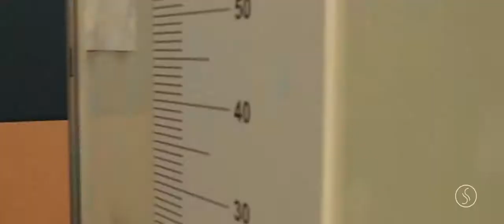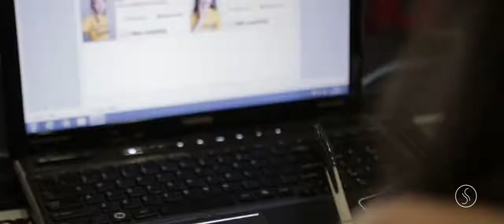Convenção Projeto Passarela Curitiba 2015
A maior convenção de Talentos (modelos atores e atrizes) da América Latina. Produtores, agências, diretores e profissionais da moda e comunicação reunidos em um evento único. Em 2015 Convenção Projeto Passarela no Expo Unimed Curitiba PR.